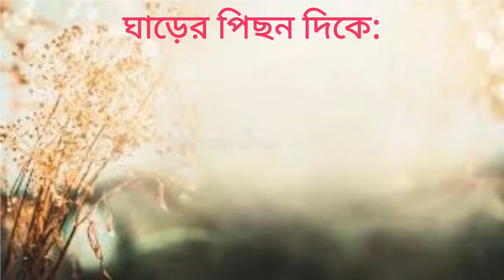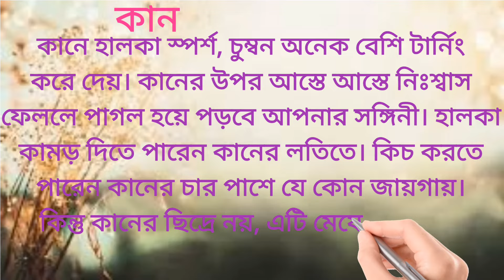মেয়েদের দুর্বল জায়গা কোনটি। মেয়েদের সহজে উত্তেজিত করার উপায়।@Banglahealthtips4u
মেয়েদের দুর্বল জায়গা কোনটি। মেয়েদের সহজে উত্তেজিত করার উপায়।

মেয়েদের দুর্বল জায়গা কোনটি। মেয়েদের সহজে উত্তেজিত করার উপায়। কিভাবে মেয়েদের সহজে উত্তেজিত করবেন। ‌মেয়েদের সবচেয়ে দুর্বল পয়েন্ট, মেয়েরা যেভাবে আদর চায়। কিভাবে মেয়েদের আদর করবেন